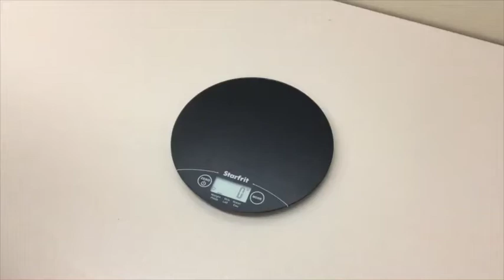Tech Weigh In: iPad 2 Weigh In - Act 3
Act 3 of the iPad 2 Weigh In 3 Act Math Task